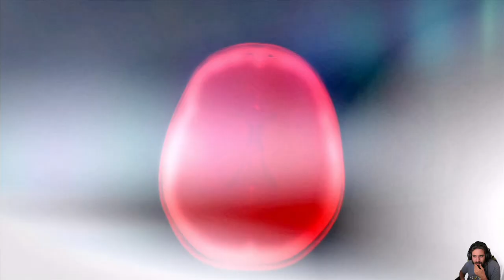Risucchio Celebrale -4- [Prototype 2]